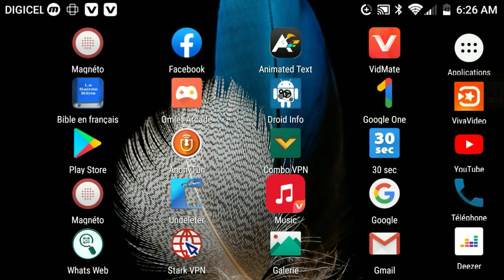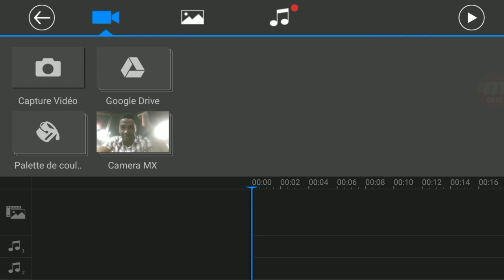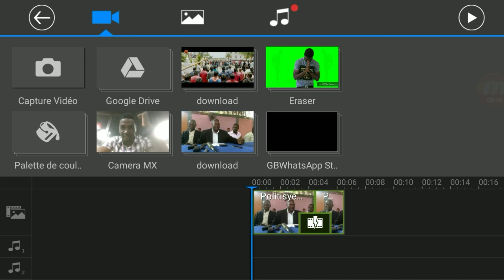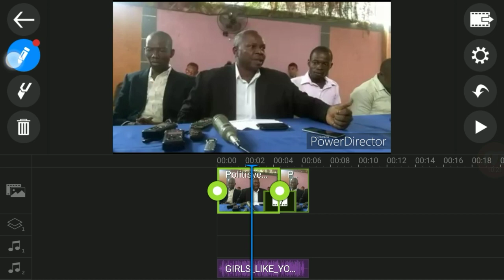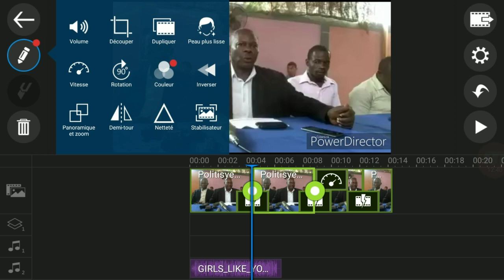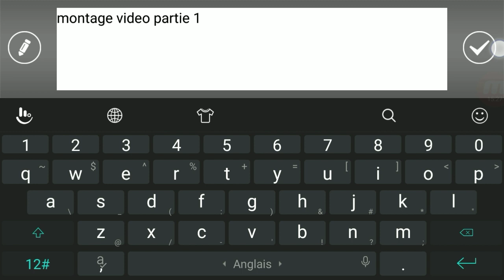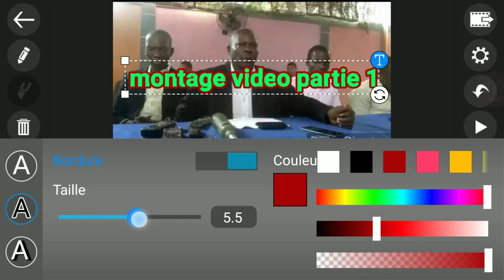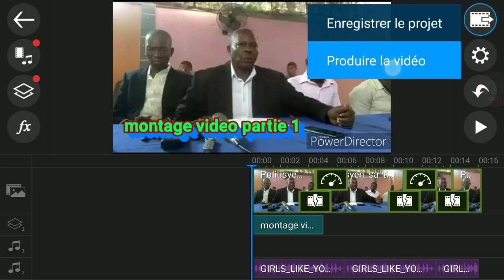Aprann fė montaj video profesyonel sou telephone PART1- FAIRE UN MONTAGE VIDOE VIDÉO SUR téléphone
Superbe astuce 🤩👍 KVHD Dans cette vidoe vous allez apprendre à faire  montage vidoe sur mobile tres proffessionne, c'est la partie 1 Abonne toi pour lea Autors parties pour ne rien louppe.

link pour enlever logo power director